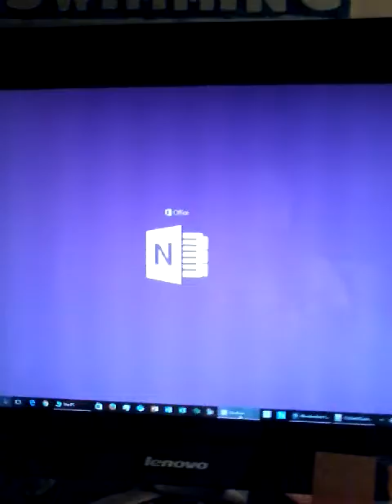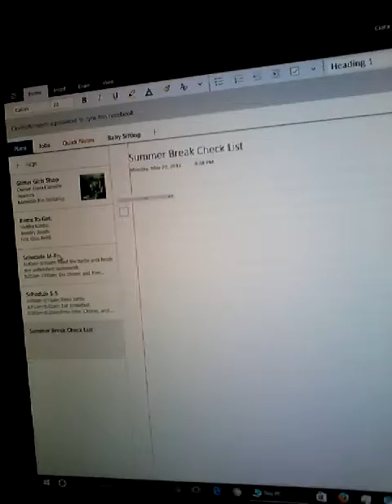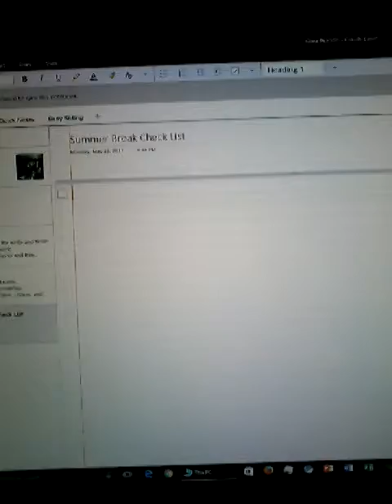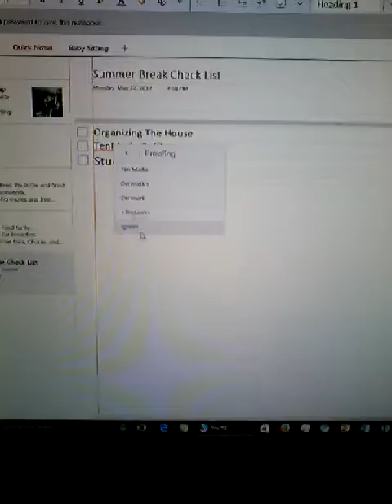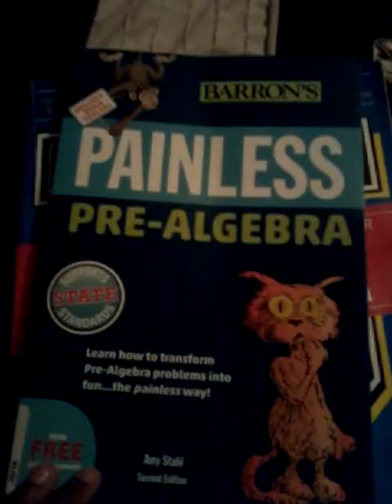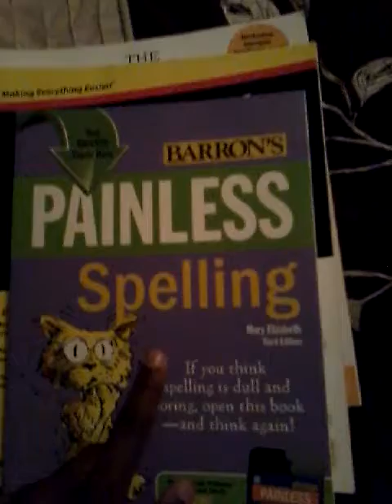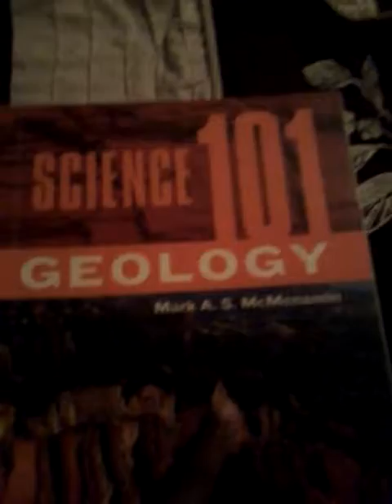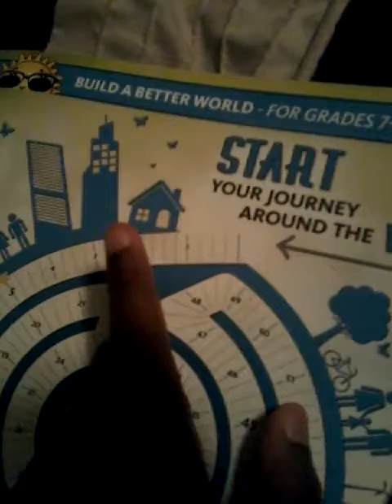I'm Back!!! Part Two